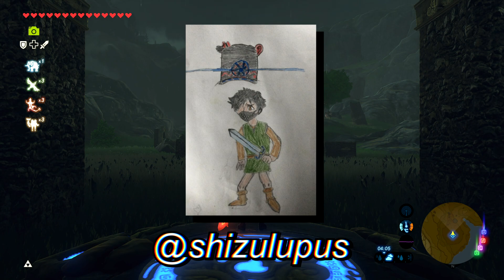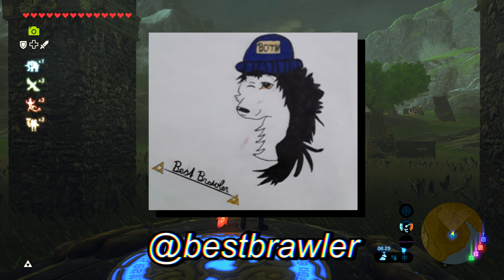DIE PRÜFUNG IN DER WILDNIS [62] (Zelda Breath of the Wild Deutsch)